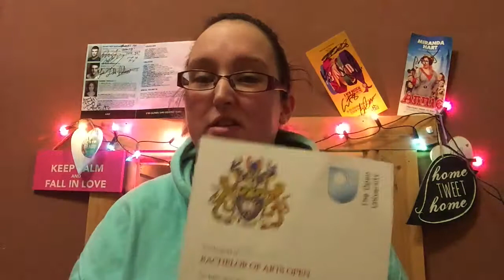Reflecting on 2017 & looking forward to 2018!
Here it s my look back at all the amazing adventures I’ve been one, the many times Ive met my faves, the friends I’ve met and the lessons I’ve learned. Then looking forward to 2018 and the exciting times ahead….

Follow us at Team Max -
Twitter -@TeamJiffany / Instagram @ myteammax

Max singing in Hull -

All thats known from Spring Awakening

My Vlog from meeting Tristan and Kristina

Vlog from meeting Dan in London